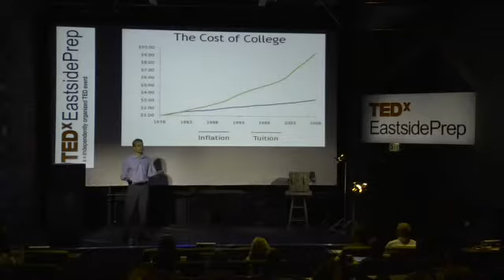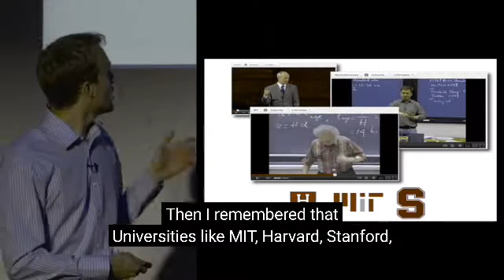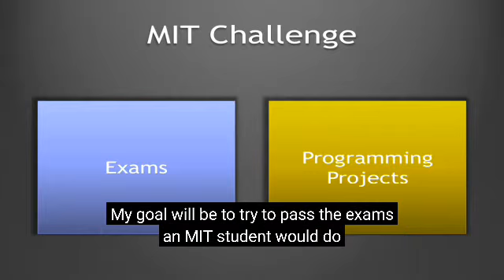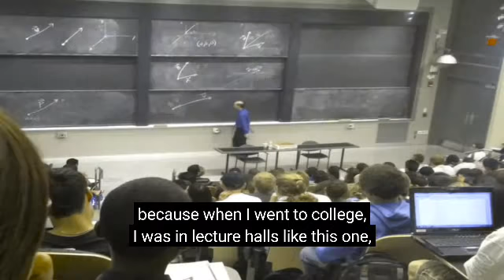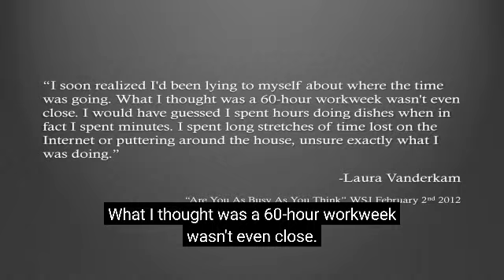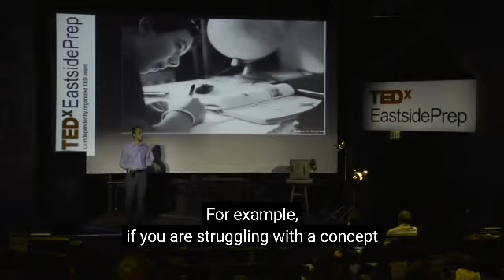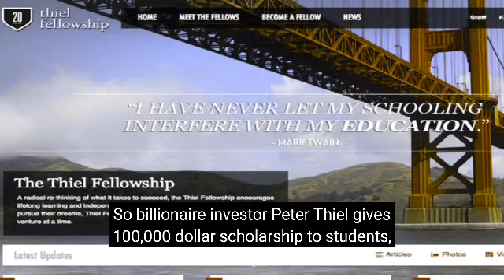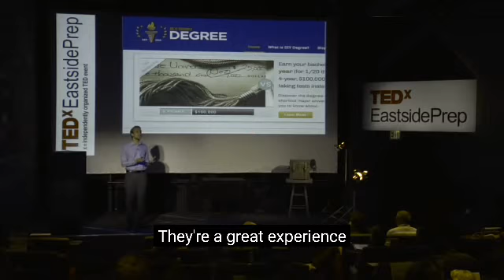Can you get an MIT education for $2,000?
By: Scott Young
At: TEDxEastsidePrep